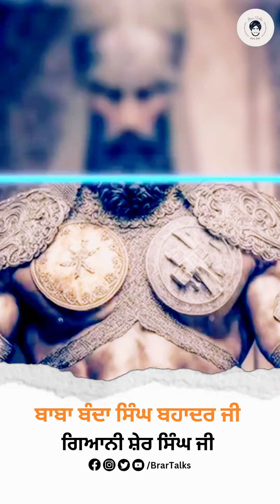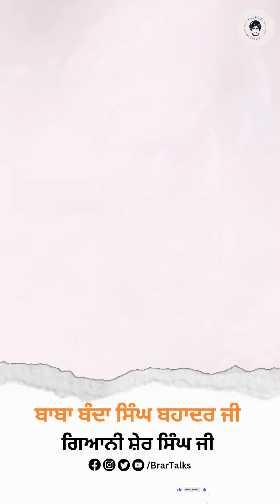ਬਾਬਾ ਬੰਦਾ ਸਿੰਘ ਬਹਾਦਰ ਜੀ|Baba Banda Singh Bahadur Ji|Gyani Sher Singh Ji